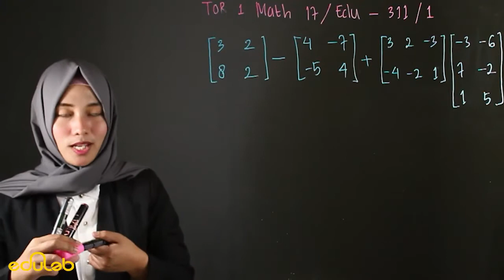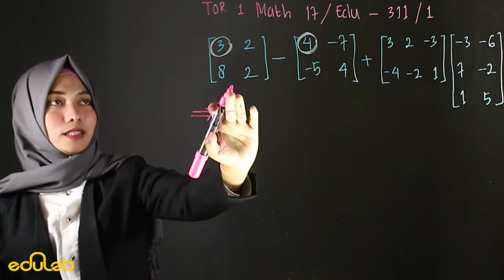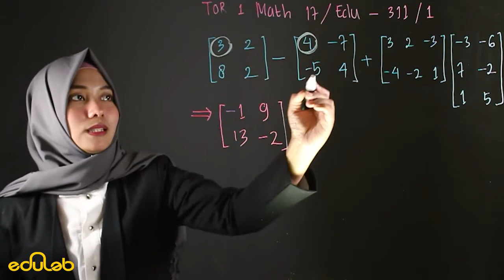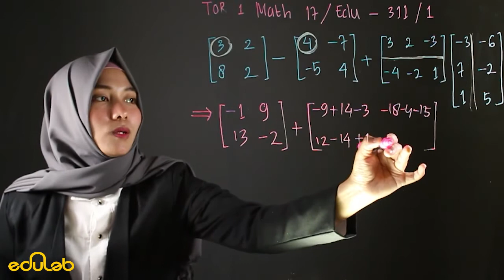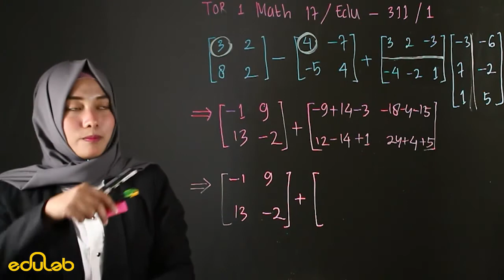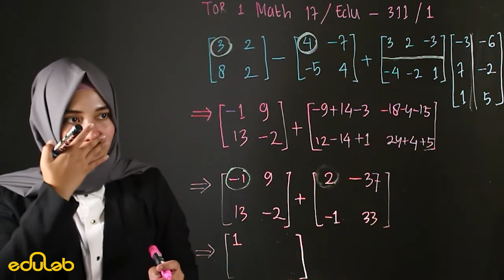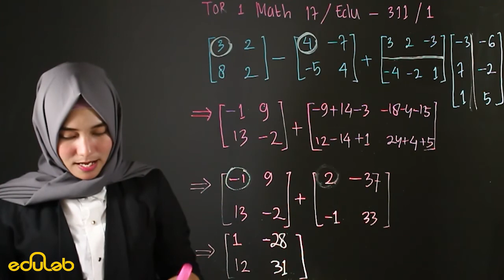Eduscribe : TryOut Matematika [Matriks]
Eduscribe Edisi Kali ini akan membahas Soal TryOut Mata Pelajaran Matematika tentsng matriks.

Buat Kalian yang pengen tau jawaban try out matematikanya ayo tonton video eduscribe kali ini..

Eduscribe adalah video pembahasan soal yang dikemas menyenangkan dan kekinian dengan gaya edulab.

Mau gabung EdulabIndonesia ?